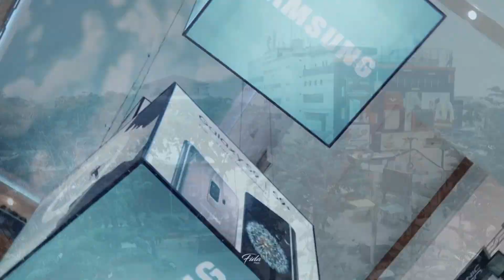PELATIHAN PEMADAM KEBAKARAN - MILLENNIUM ICT